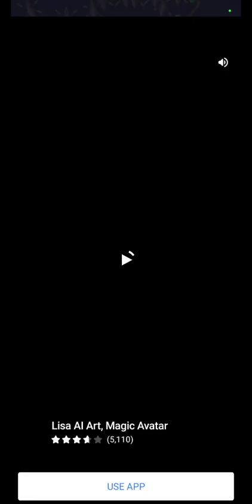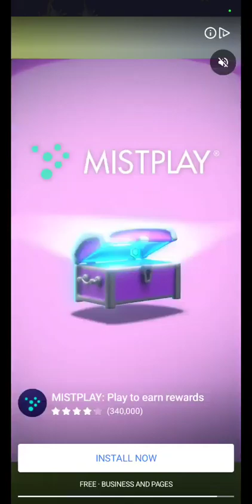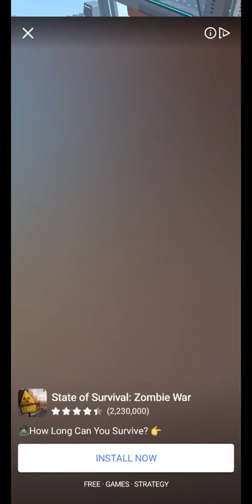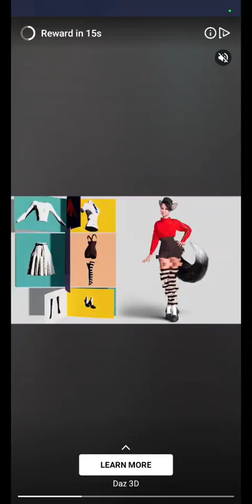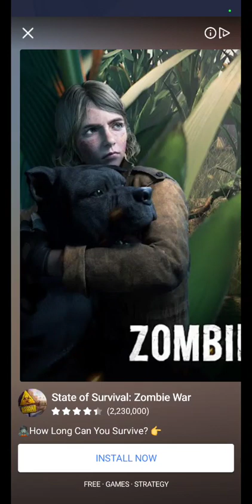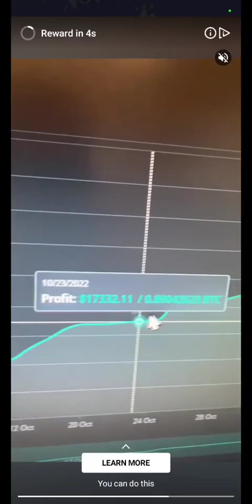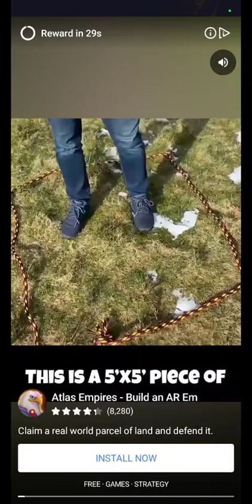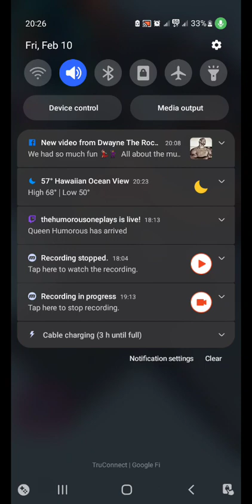Star Expedition E2